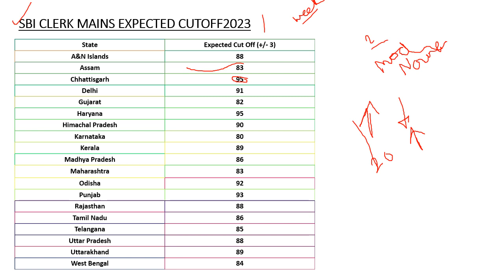SBI Clerk mains expected cutoff 2022 | Sbi clerk mains result 2022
SBI Clerk mains expected cutoff 2022 | Sbi clerk mains result 2022 sbi sbiclerk sbija ibpsclerk @Biggbosskatta591